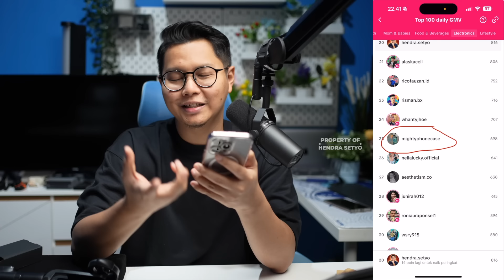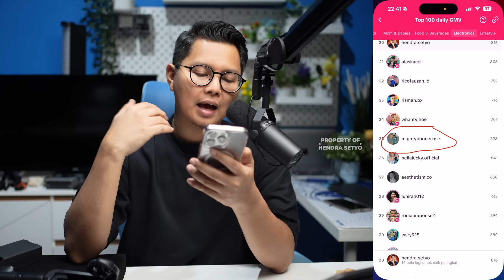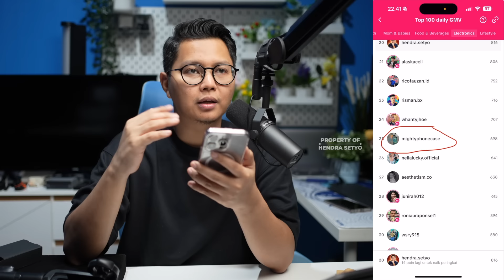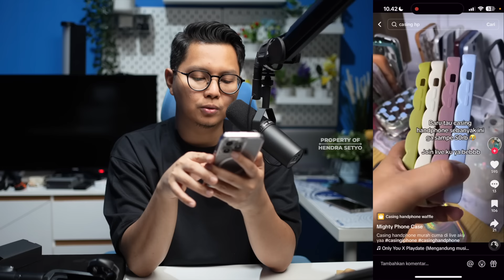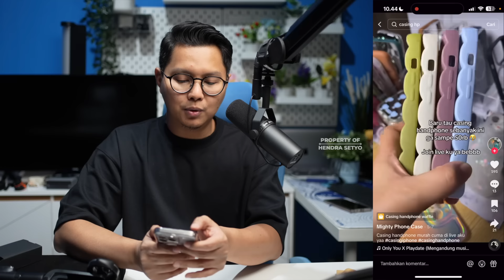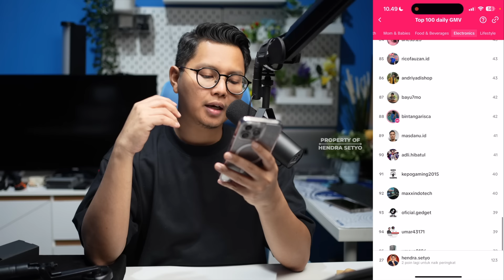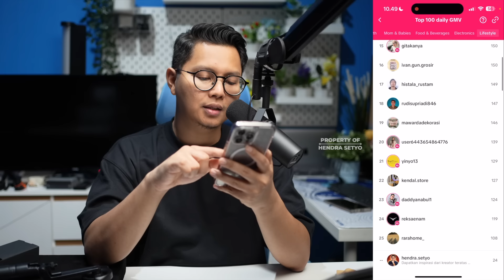GAMPANG BANGET! GAJIAN 1 JUTA/HARI DARI TIKTOK PAKE CARA INI, TIKTOK AFFILIATE PEMULA !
IDE KONTEN TIKTOK AFFILIATE UNTUK PEMULA.